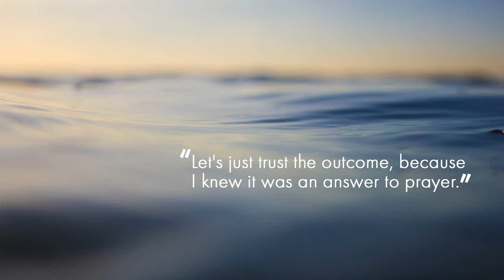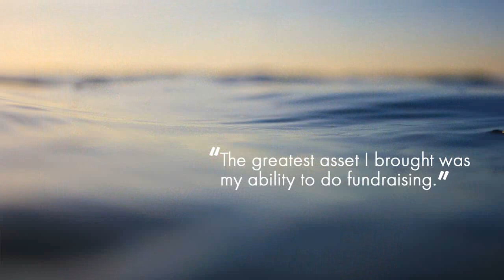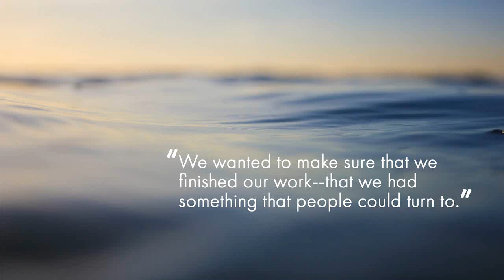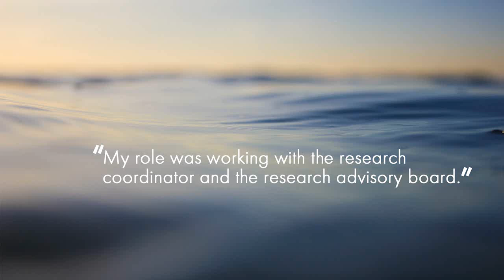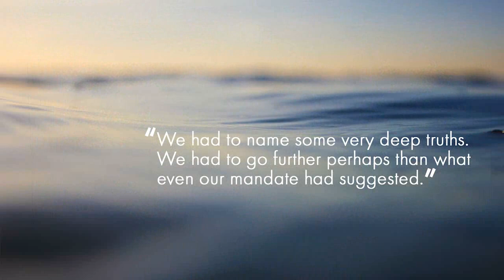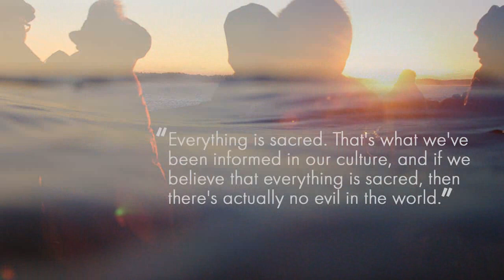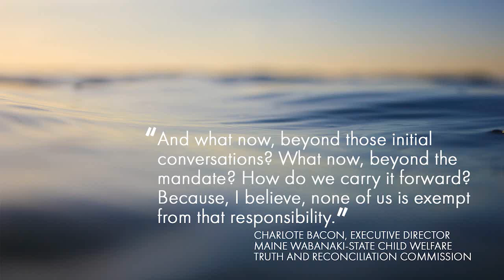Answer to Prayer: Creating a Truth Commission Process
The Capacity Building Center for Tribes presents a unique opportunity to learn from the experiences of the Maine Wabanaki-State Child Welfare Truth and Reconciliation Commission, the nation’s first to address child welfare and native people. These two brief videos can help tribal child welfare organizations gain a deeper understanding of how  a truth commission process can promote healing and lasting change.

In this video,  "Answer to Prayer: Creating a Truth Commission Process", members of the Commission and their staff describe ways to successfully develop structures and processes for the engagement of community members in this truth-telling process, thus developing best child welfare practice.

Not every community will engage in truth-telling by organizing a formal truth commission process. Communities might instead decide to hold ongoing activities such as talking circles, arts projects, digital story collection, writing groups or other processes that enable community members to share their experiences in relation to child welfare. Through activities such as these, community members can better understand the truth of their collective history in relation to child welfare, give and receive support in order to promote healing, and identify change initiatives based on what they learn in the process.

About the Maine Wabanaki-State Child Welfare Truth and Reconciliation Commission:
The Maine Wabanaki-State Child Welfare Truth and Reconciliation Commission was established in 2012 and is the first of its kind to investigate the experiences of Native people in child welfare systems. It was founded on the notion that, in order to create lasting change, the past needed to be investigated and better understood. Over the next three years, the Commission conducted interviews, focus groups, and documentary research to learn about systemic abuses and the factors that contributed to them.